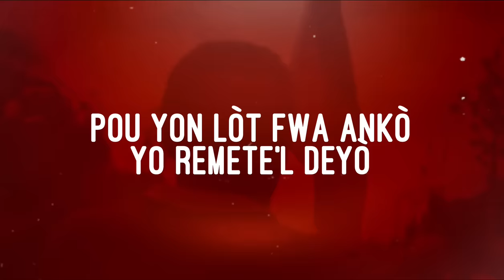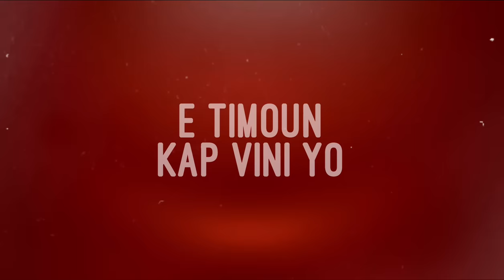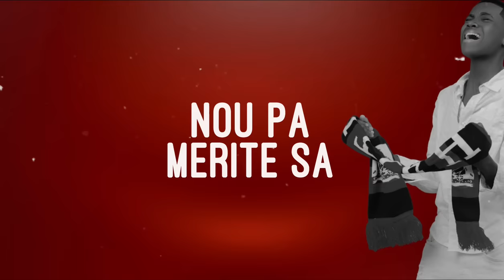NOU PA MERITE SA !!B-Jay boy ft Bgarmel vidéo Official lyric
Featuring: @Bgarmel
Beatmaker: @mrjayonthetrack
Video: @lynsbestdesign
Presenter by: